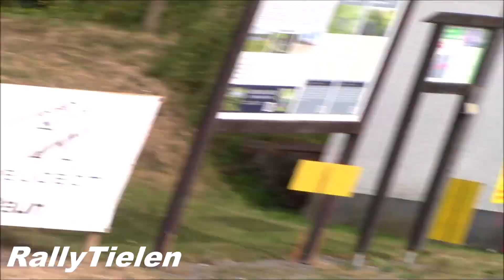Best of Rally 2022 by RallyTielen - WRC, Group B, Rally1, Legend rally cars - PET - Full HD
Rally 12x, Test 7x
RALLY:
- Rally van Haspengouw 2022 (BE)
- Rallye de Hannut 2022 (BE)
- TAC Rally 2022 (BE)
- Rallye de Wallonie 2022 (BE)
- Sezoensrally 2022 (BE)
- ELE Rally 2022 (NL)
- GTC Rally 2022 (NL)
- Eifel Rallye Festival 2022 (DE)
- WRC Ypres Rally 2022 (BE)
- Short Rally Kasterlee 2022 (BE)
- Rallye du Condroz 2022 (BE)
- Rally 6 Uren van Kortrijk 2022 (BE)

TEST:
- WRC Ypres Rally Belgium 2022 - Test R5 Rally cars
- WRC Ypres Rally Belgium 2022 - Test - Hyundai i20 N Rally1 - Ott Tänak & Martin Järveoja
- WRC Ypres Rally Belgium 2022 - Test - Ford Puma Rally1 - Adrien Fourmaux & Alexandre Coria
- WRC Ypres Rally Belgium 2022 - Test - Hyundai i20 N Rally1 - Oliver Solberg & Elliott Edmondson
- WRC Ypres Rally Belgium 2022 - Test - Ford Puma Rally1 - Craig Breen & Paul Nagle
- WRC Ypres Rally Belgium 2022 - Test - Hyundai i20 N Rally1 - Thierry Neuville & Martijn Wydaeghe
- WRC Ypres Rally Belgium 2022 - Test - Ford Puma Rally1 - Gus Greensmith & Jonas Andersson

SPECIALS:
- Ford Puma WRC - Stages, Warming tires up & Refueling - Serderidis&Miclotte - Rallye de Hannut 2022
- Night Park- Road Section/Liaison- Tyre warming- Service- Finish last stage- Rallye de Wallonie 2022
- ELE Rally 2022 - Service out/rally cars slow driving and Start
- GTC Rally 2022 - Road Section/Liaison rally cars slow driving to stage
- Eifel Rallye Festival 2022 - Drive to & from airfield - Group B, WRC, Legend rally cars
- Toyota Corolla WRC - pure engine sound - Eifel Rallye Festival 2022
- Subaru Impreza S9 WRC - pure engine sound - Eifel Rallye Festival 2022
- WRC Ypres Rally Belgium 2022 - Build up Service Park
- WRC Ypres Rally 2022 - Refuel, Road Section/Liaison, warming tyres up - braking & steering
- WRC Ypres Rally Belgium 2022 - Service Park
- WRC Ypres Rally 2022 - Before Start of Stage - Drivers Put Helmet On - Road Section/Liaison
- WRC Ypres Rally Belgium 2022 - Shakedown - warming tyres up braking & steering - Service - Stage
- Rallye du Condroz 2022 - Regroup, Service & Road Section/ Liaison - Rally car slow driving

- Belgian Rally Championship (BRC)
- Vlaamse Autosportfederatie (VAS)
- Open Nederlands Rally Kampioenschap (ONRK)
- World Rally Championship (WRC)

❗  For behind the stages and special videos like tyre warming, road sections, WRC pre events tests (PET), WRC Recce, start procedures, refueling and much more videos look on the RallyTielen channel !

Best of Rally 2022 by RallyTielen - WRC, Group B, Rally1, Legend rally cars - Mistakes and Crashes Full HD

RallyTielen is not a standard rally channel, beside compilations of WRC, Belgium and Dutch rally events you can find behind the stages footage! Like WRC pre events tests (PET), WRC Recce, tyre warming, road sections, start procedures and much more videos!